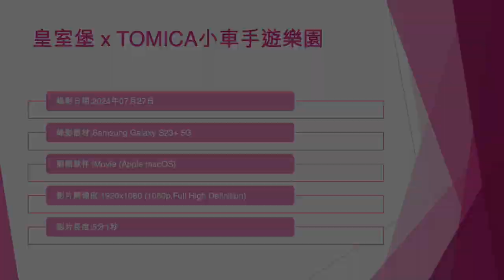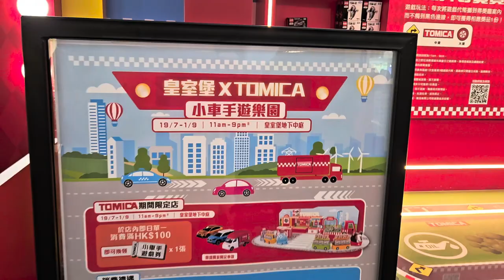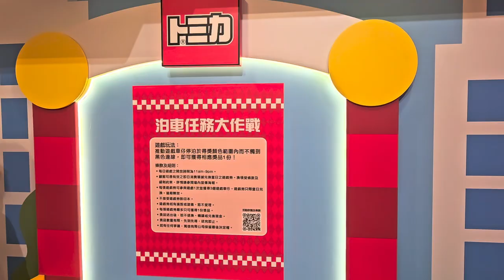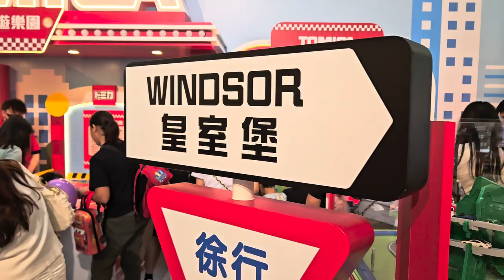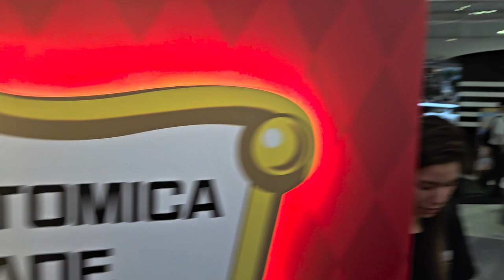皇室堡 x TOMICA小車手遊樂園 - 2024年07月27日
錄影日期:2024年07月27日
錄影器材:Samsung Galaxy S23+ 5G
剪輯軟件:iMovie (Apple macOS)
影片解像度:1920x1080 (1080p,Full High Definition)
影片長度:5分1秒